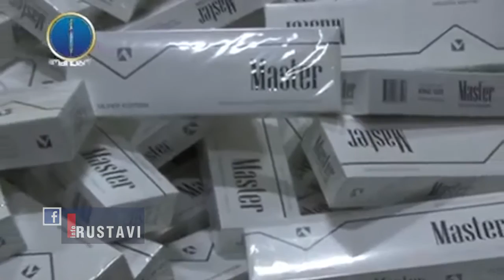უაქციზო სიგარეტის უკანონო რეალიზაცია.